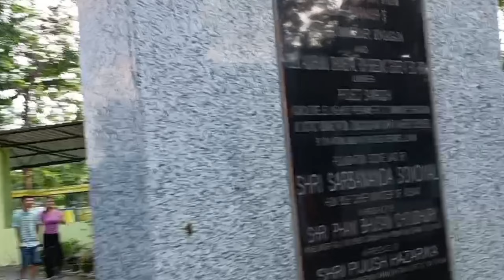Bongaigaon Eco-park,Mini Accoland চাব নাপালো। Mara mari 😡 Most furti korlu bongaigaon Prank video